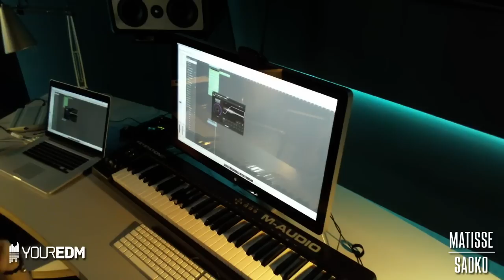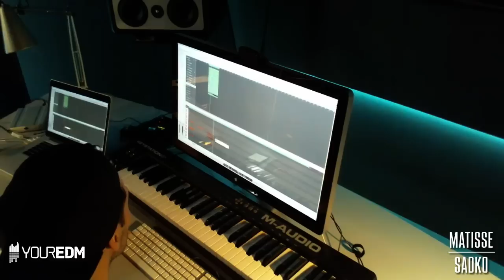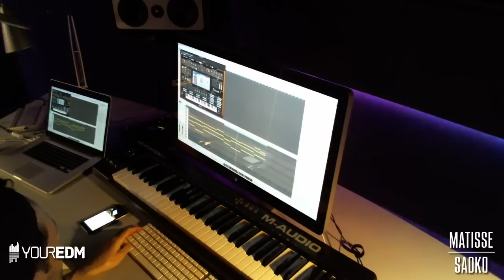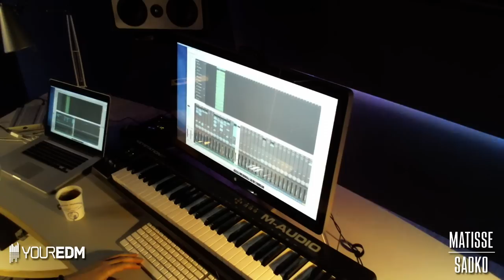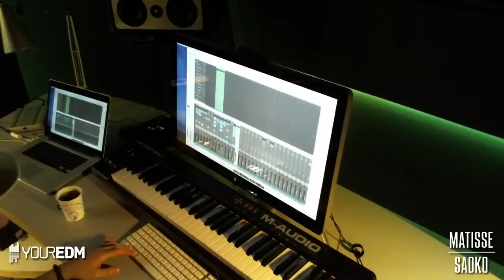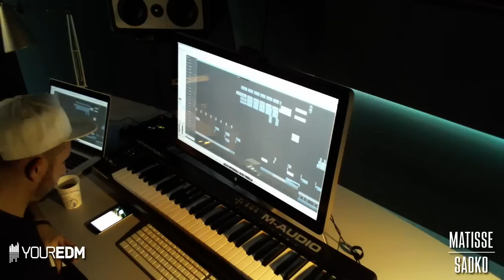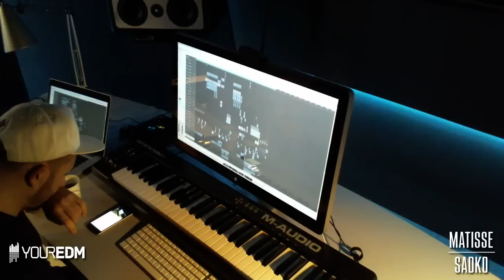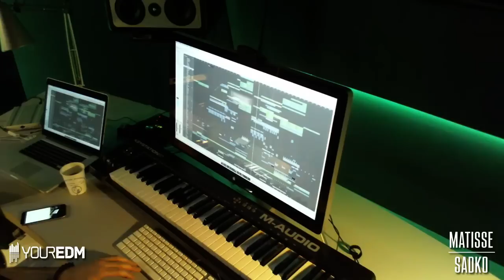In The Studio With - Matisse & Sadko (Part 1)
A look inside the studio and creative process of Progressive House artists Matisse & Sadko.